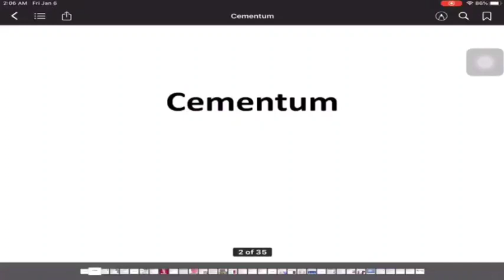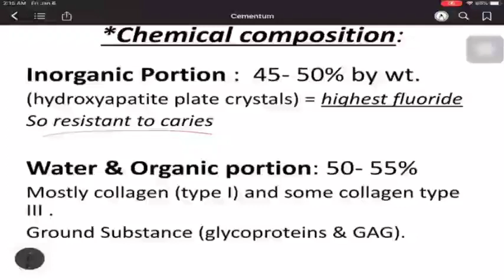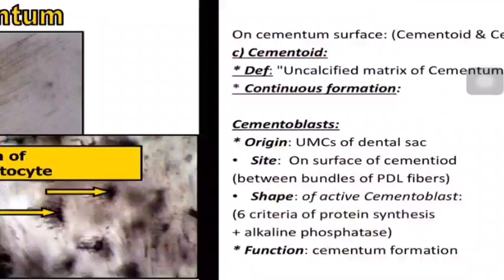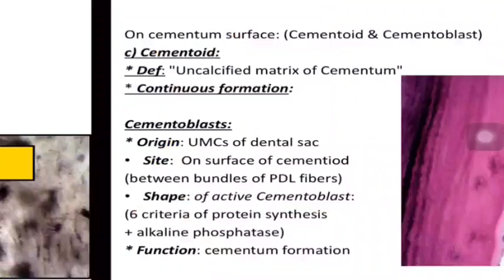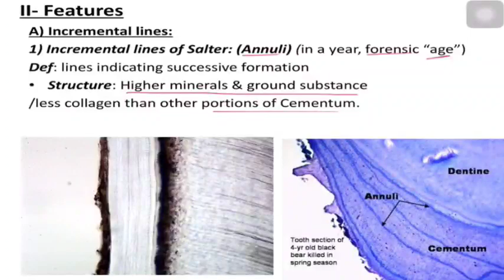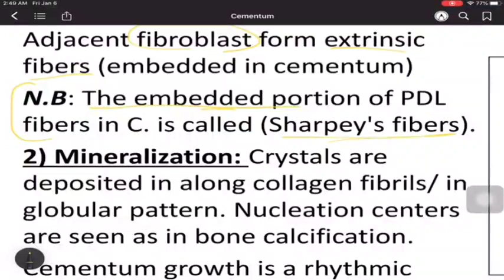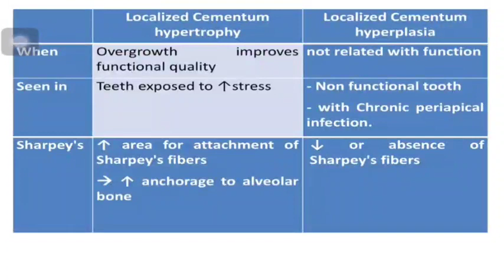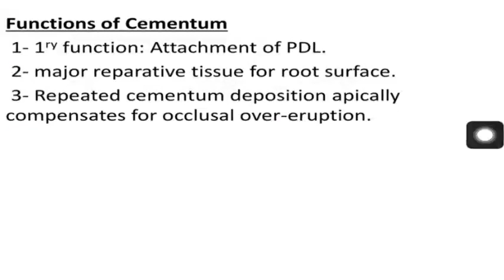Oral biology 201 | Cementum | AviCenna